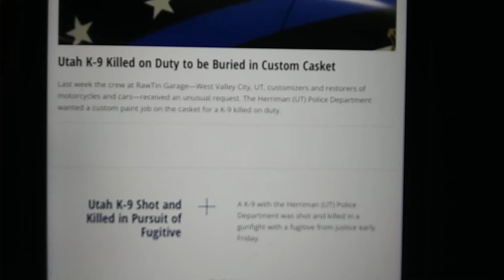FREE ALL POLICE DOGS THIS IS A CRIME AGAINST NATURE DEVILS EVIL AND IMMORAL FREE THE 🚔 K9S